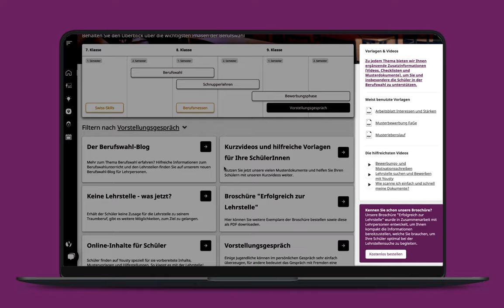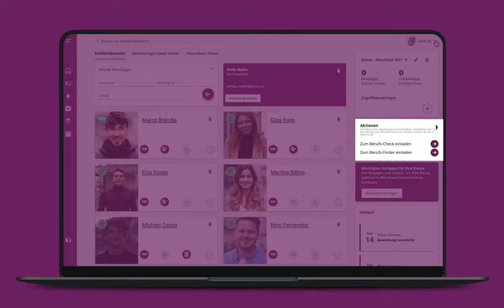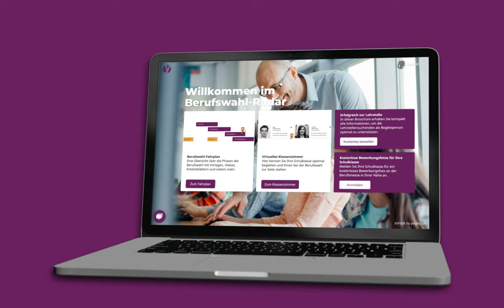Alle Funktionen in Ihrem Berufswahl-Radar | How-To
Möchten Sie alle Bewerbungen Ihrer Klasse in einer Übersicht haben? Dann nutzen Sie unseren Berufswahl-Radar! In diesem Video erklären wir alle Funktionen des Berufswahl-Radars.

00:00 Einleitung und Anmeldung
00:15 Der Berufswahl-Fahrplan
00:45 Die Klassenübersicht
01:40 Vorteile
02:05 Abspann